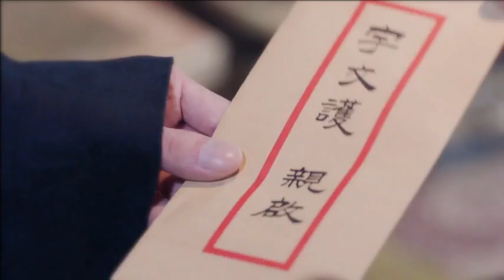【Từ Chính Khê x Chu Nhất Long】Người và thiên hạ của người